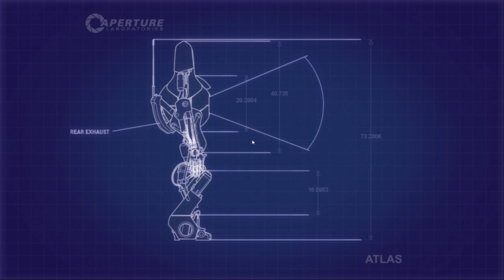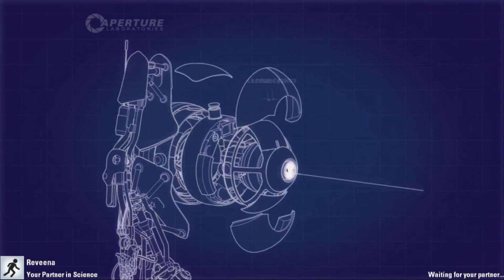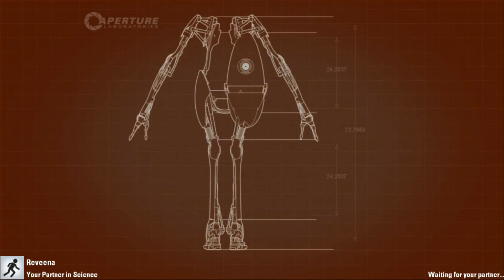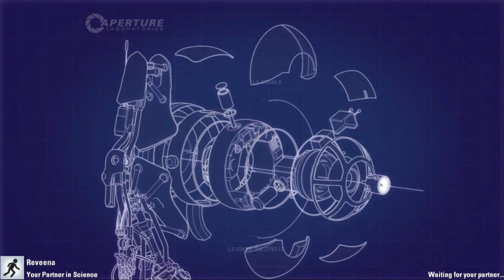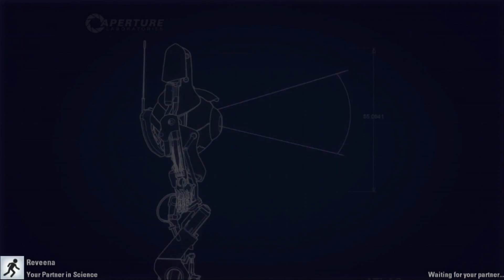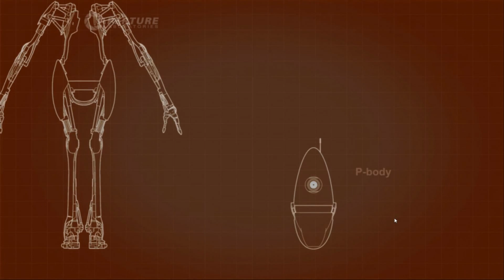Portal 2 Cooperative with Lauraveena, Episode 2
playing though the coop maps with my friend Lauraveena.